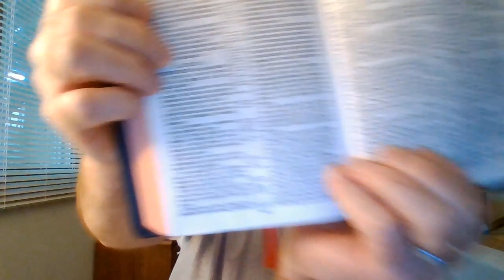Fruit Of NOT Rightly Dividing! James 2:14-26 Expository Video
This is a follow up video unto the rebuke of Marc The MESS In this video we will be looking at what is a PRIME example of when "christians" do NOT rightly divide the word of truth, James 2:14-26. THIS text of Scripture is one of the most misapplied, misunderstood...and down right LIED about texts in the Newe Testament, Yet, if one RIGHTLY DIVIDES THE WORD OF TRUTH, there IS NO contradiction, NO problems, NO misunderstanding, and NO FALSE DOCTRINE! This is an Expository study of this text, THIS IS NOT MILK, THIS IS MEAT. I do so hope, if ANY OF YE are fallen for liars like MarcTheMessenger or other non-dispensational heretics like the NIFB, Lord willing, this video may help you?